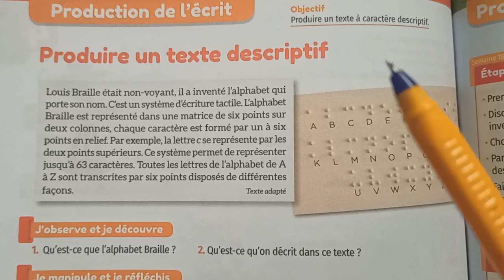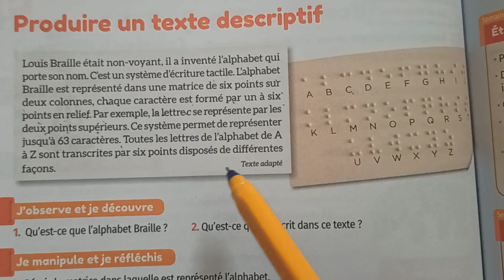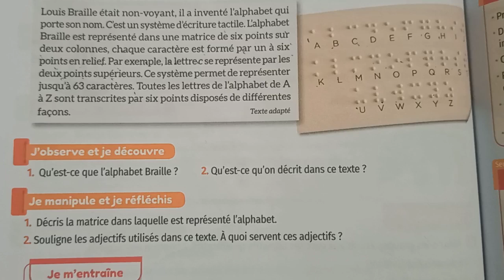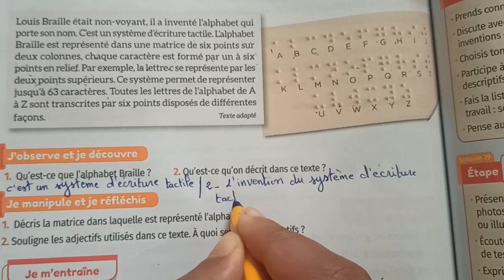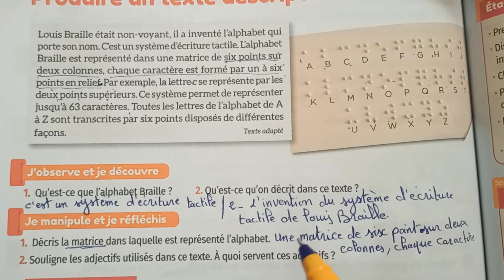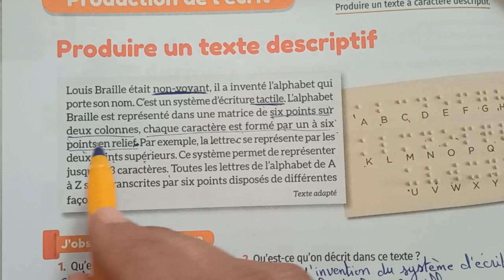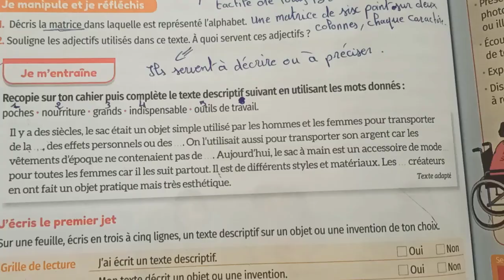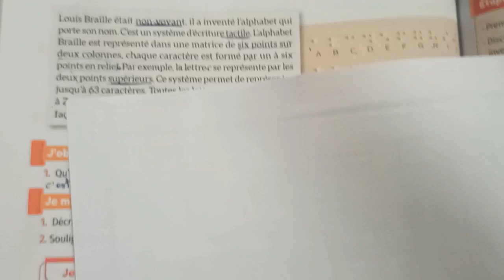Mes apprentissages en français 5 page 134 الفرنسية المستوى الخامس الصفحة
mes apprentissages
mes apprentissages page 185
lecture diction
orthographe
Les noms
Les déterminants